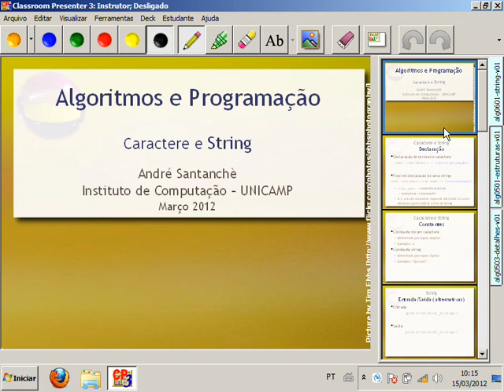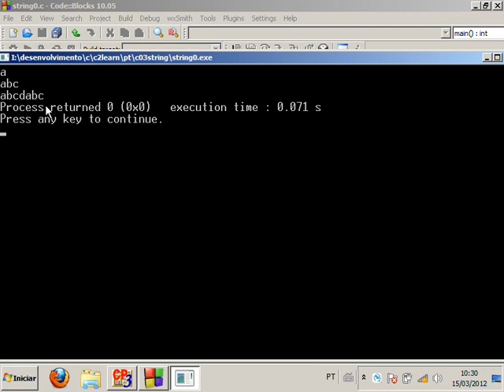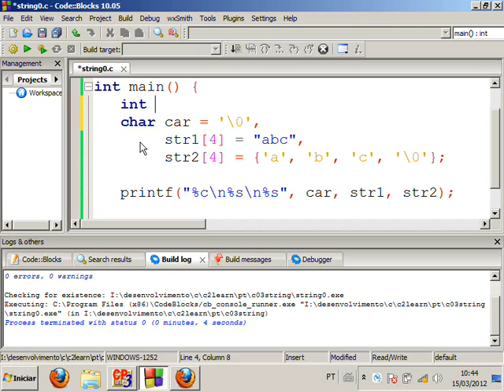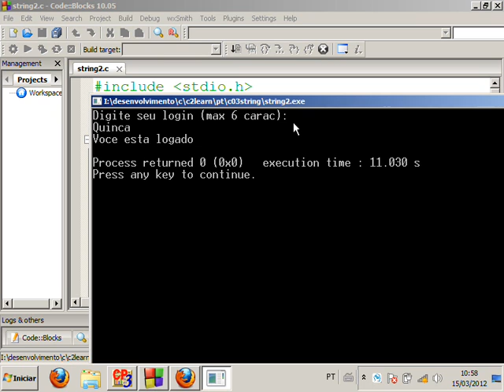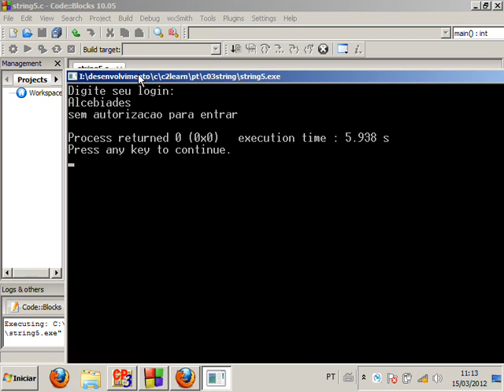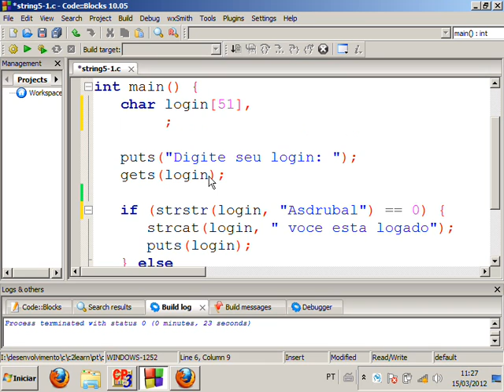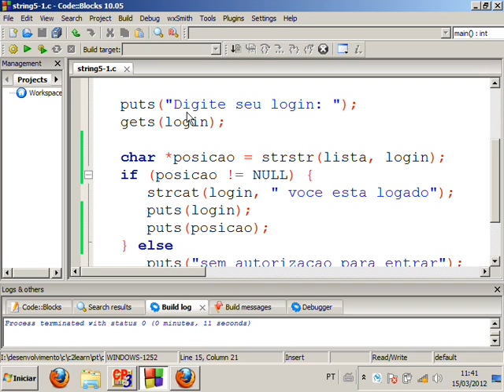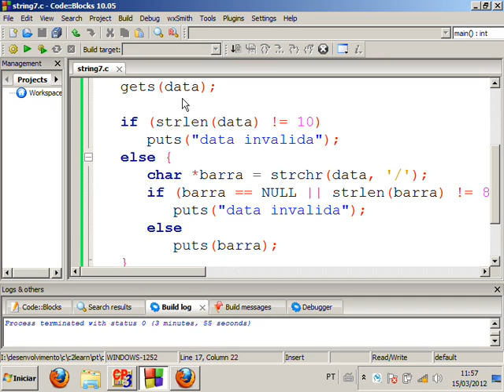Caracteres e Strings em C - Aula 08 - Algoritmos e Programação 2012.1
Visão geral de como caracteres e strings são representados na memória do computador em geral e na linguagem C em especial. Introdução a conceitos relacionados como a tabela ASCII. Apresentação prática de cenários de uso de caracteres e strings e de comandos C para strings, como: puts, gets, strlen, strcpy, strcat, strcmp e strchr.